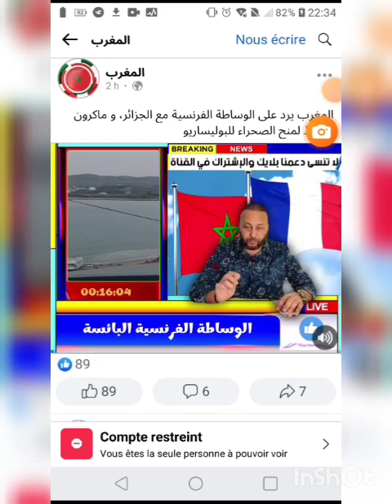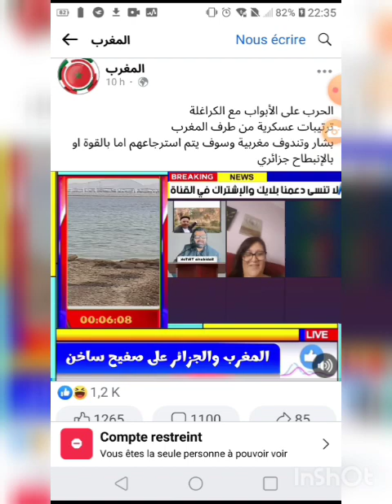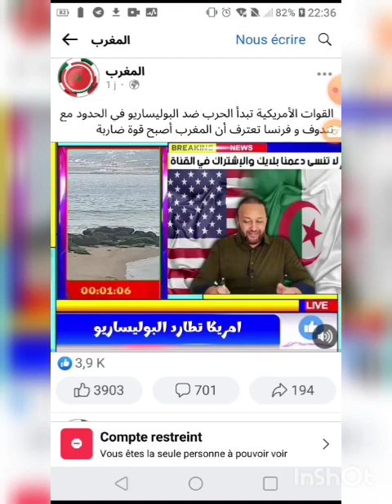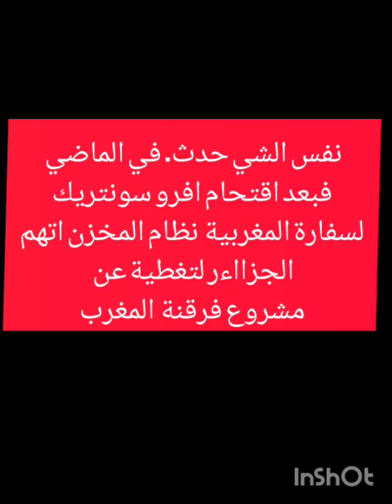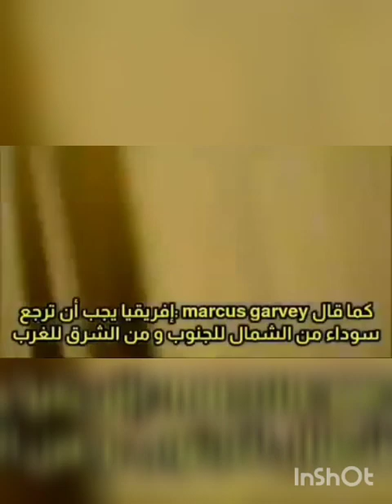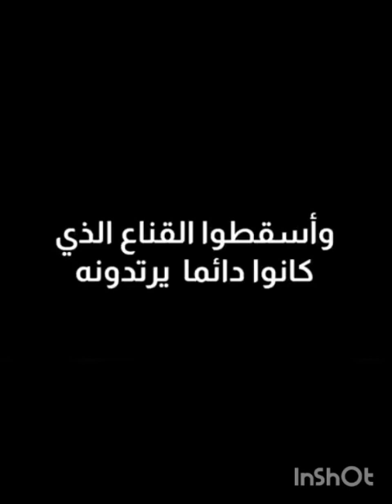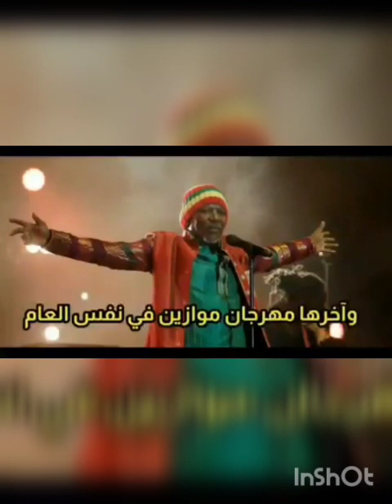اندروا ازولاي ومشروع توطين الافارقة في المغرب